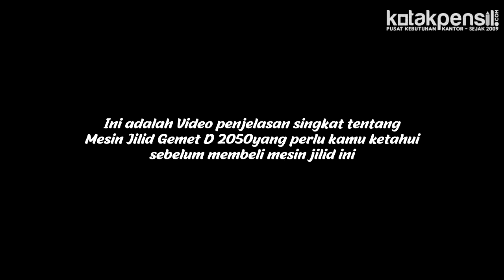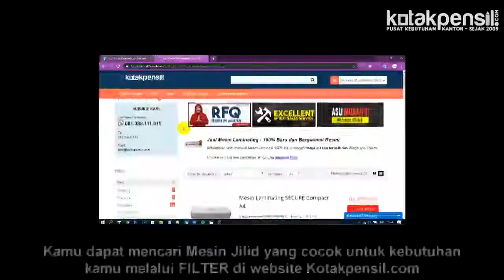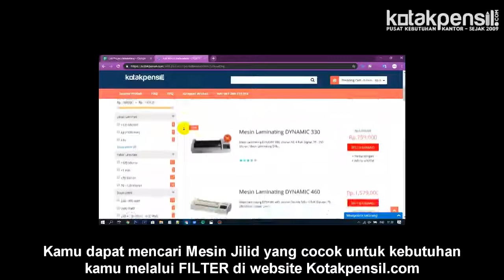Apa itu Mesin Jilid Gemet D 2050 ?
Dalam produk kali ini Kotakpensil.com akan menjelaskan apa itu Mesin Jilid Gemet D 2050.

Gemet D 2050 Merupakan Mesin Jilid yang dijual oleh Kotakpensil.com

Hubungi CS kami sekarang untuk mendapatkan harga spesial Mesin Jilid Gemet D 2050
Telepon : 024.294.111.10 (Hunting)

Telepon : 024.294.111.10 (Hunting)